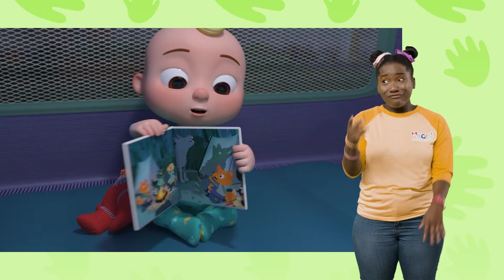Yes Yes, Bed Time Camping | Kids Songs | CoComelon - Nursery Rhymes | MyGo! Sign Language For Kids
JJ and the family are camping over night in the garden.
Sing and dance along with them on their camping trip!

Lyrics:

Brush, brush it’s time to brush your teeth
Yes, yes, yes I want to brush my teeth
Good, good, brushing is good for you
Yay, yay, yay, I like it, oooh

See, see, Teddy likes to brush
One, two, three, almost clean you see
Yes, yes, yes, you see, I’m all done now
Brush, brush, brush, they’re all clean, wow!

Tent, Tent, it’s time to build the tent
Yes, yes, yes I want to build the tent
Good, good, camping’s fun for you

See, see, Elephant likes the tent
One, two, three, almost done you see
Yes, yes, yes, you see we’re all done now
Done, done, done, we like it, wow!

Bed, bed, It’s time to get in bed
Yes, yes, yes I want to get in bed
Good, good, sleep is good for you

See, see, Mousie likes the bed
One, two, three, cozy warm you see
Yes, yes, yes, I’m warm and happy now
Cozy, cozy, cozy, we like it, wow!

Story, story, story, it’s time to tell a story
Yes, yes, yes, I want to tell a story
Good, good, the story’s fun for you

See, See, Teddy tells the story
Yes, yes, yes, we’re happy campers now
Fun, fun, fun, we like it, wow!
Yes Yes Bedtime Camping Song